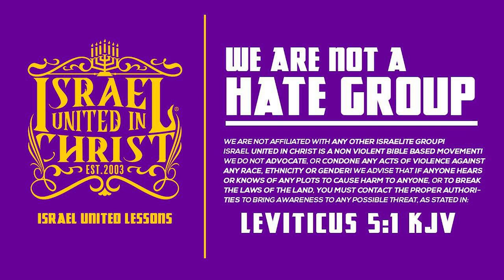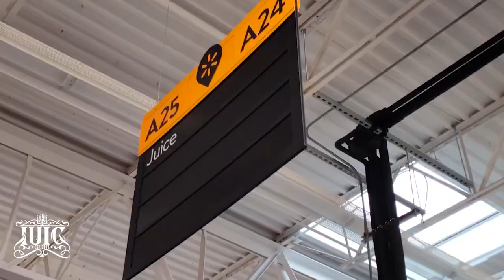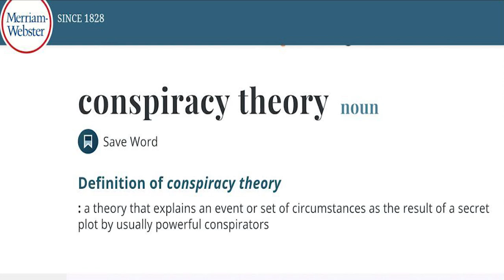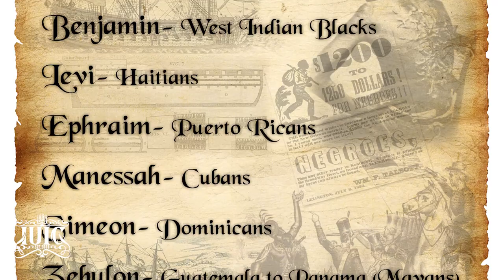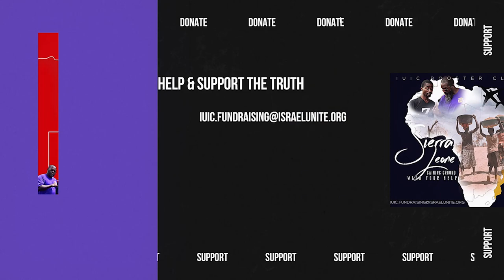IUIC | 15 Minutes with the Captains | Conspiracy Theories Confounded